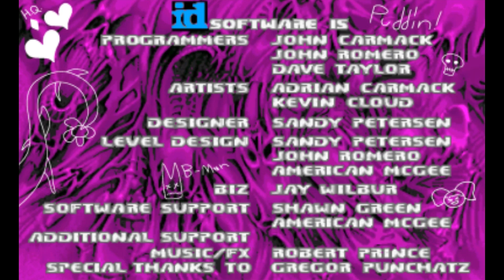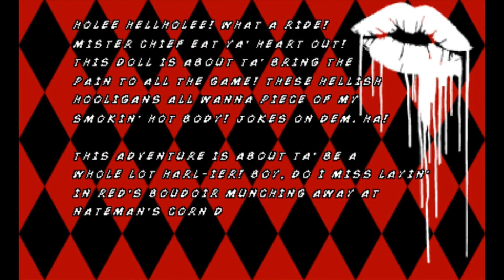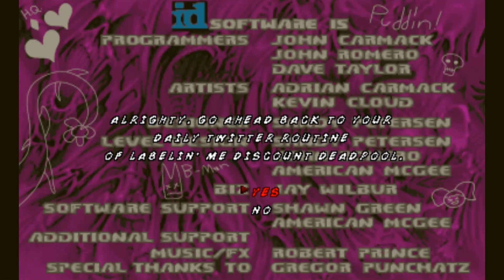Disaster Jester: A Harley-rific 'Doom' Mod (Download in Description!)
A Harley Quinn mod for 'Doom II: Hell on Earth'. Main player is the quirky jester herself, weapons are all now based off of tools from Harley's history, as well as fancy power-ups and collectibles! Slaying demons has never been so... Harley-ier!

Artwork for title + text screens made by yours truly.
Mod created by AdianoTMO69.

REQUIREMENTS:

- 'Doom II: Hell on Earth', or 'Final Doom'.
- LZDoom or GZDoom for all weapons. If not, use FreeDoom.

To use custom music pack Harley's Jamz along with Harley's Revenge, open both at once with GZDoom or other mentioned source port. If there are any issues setting up, or in-game bugs and glitches, report to me and I will sort it out with AdianoTMO69.